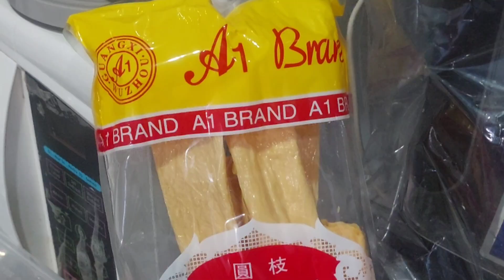RESEP SOP AYAM KEMBANG TAHU SIMPLE DAN ENAK